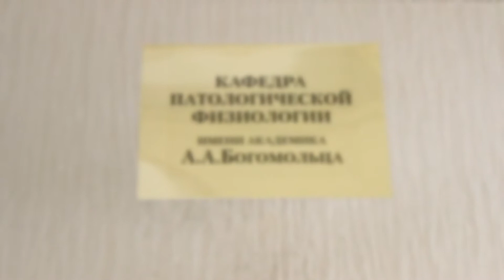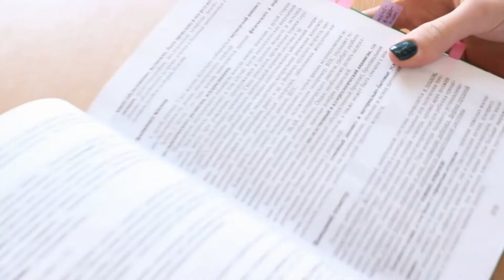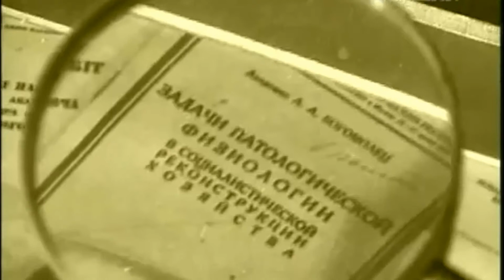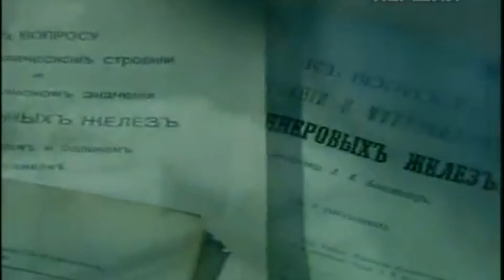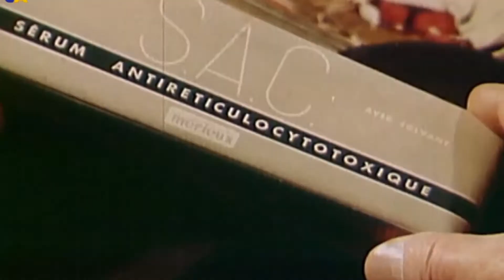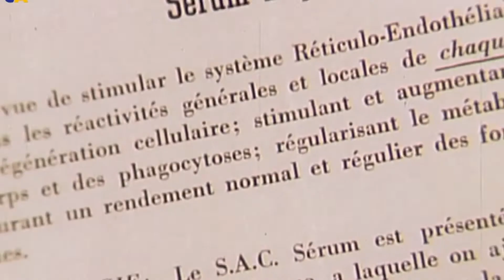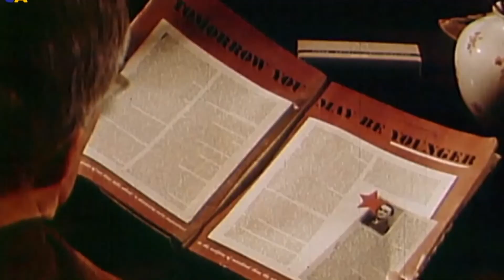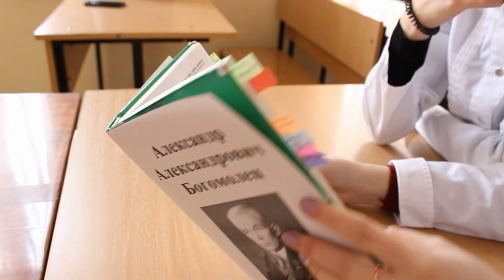ЖИЗНЕННЫЙ ПУТЬ АКАДЕМИКА А.А.БОГОМОЛЬЦА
Корченова Ирина Андреевна – студ. 3 курса пед. фак. СГМУ им. В.И. Разумовского.
Зарубина Алина Сергеевна – студ. 3 курса пед. фак. СГМУ им. В.И. Разумовского.
Научный руководитель: Афанасьева Галина Александровна, д.м.н, доцент кафедры патологической физиологии им. А.А.Богомольца СГМУ им. Разумовского.